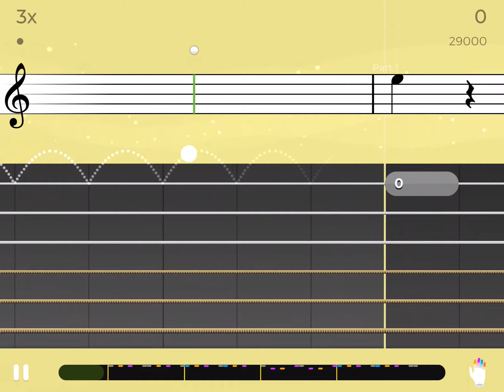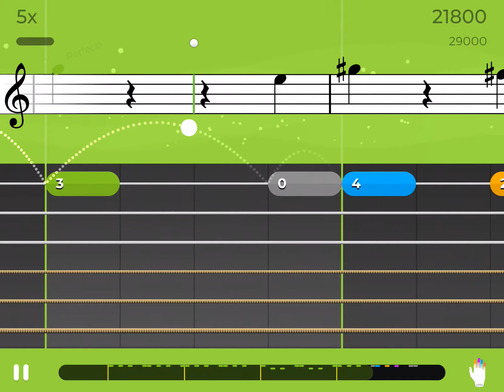Robot Walk | Guitar Stars. It for kids like me :/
It’s sooo original content. And for kids to watch :)